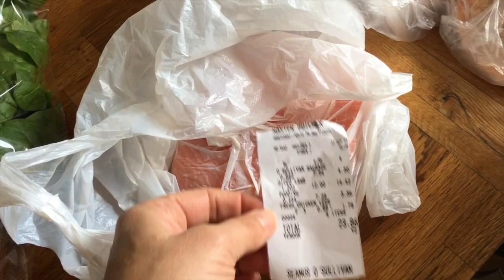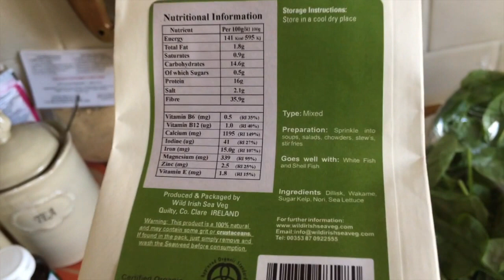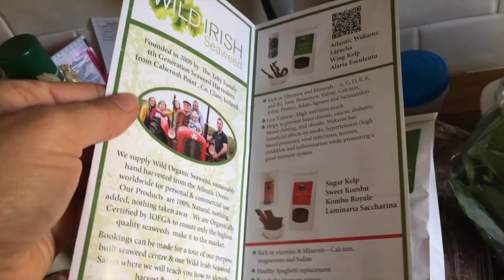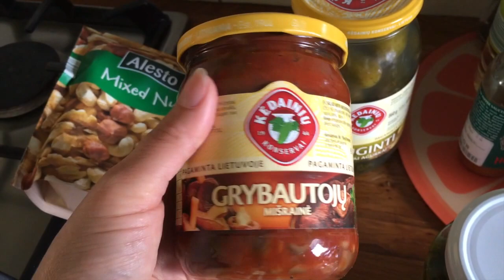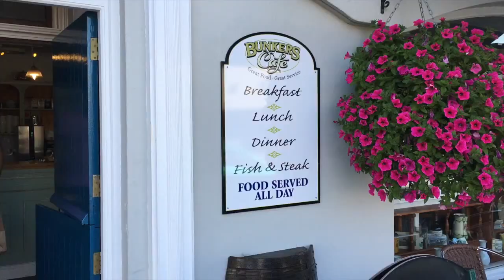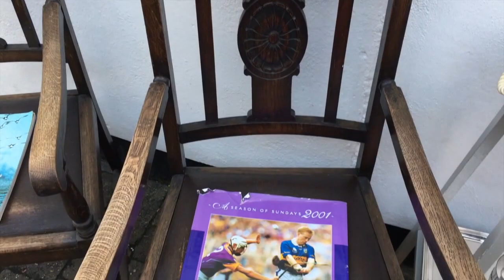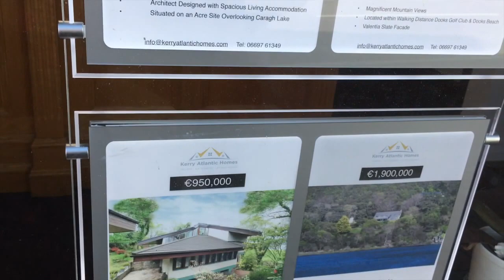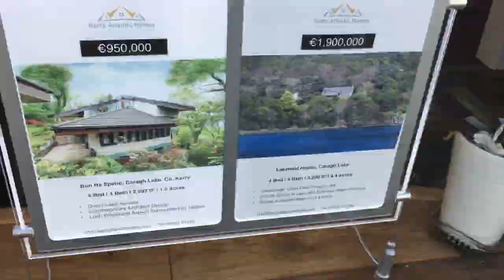Jurando gimtadienis | Perkam namą ? | Maisto pirkiniai